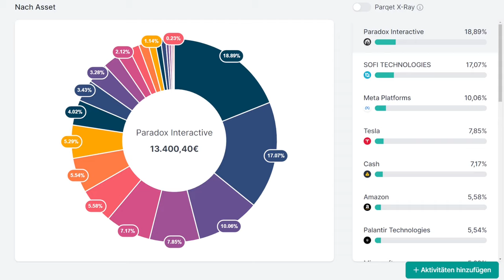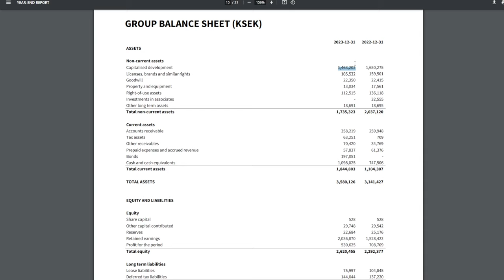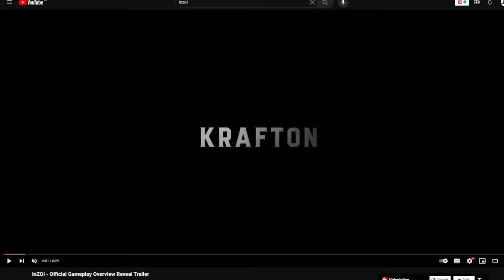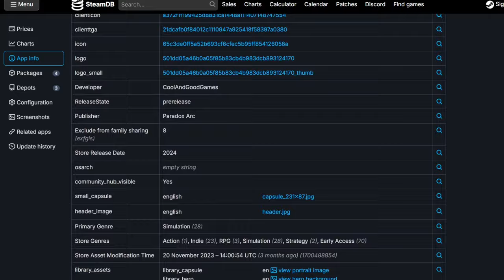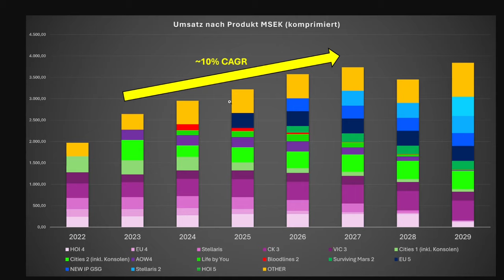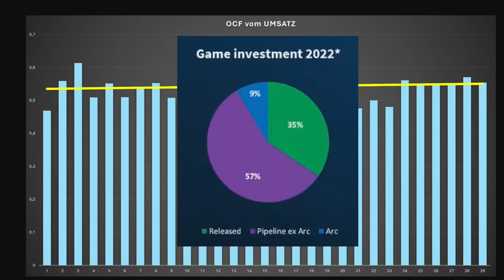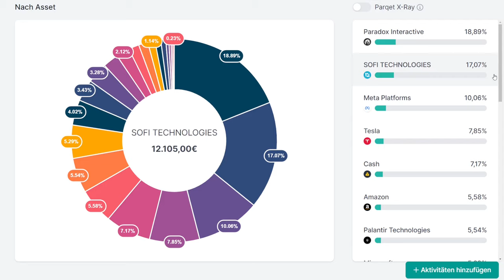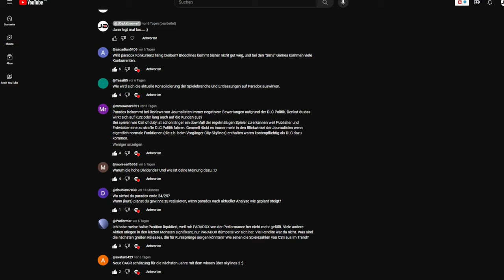MEGA UPDATE - Paradox Interactive Aktie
In diesem Video gibt es ein MEGA UPDATE zu meinem Investmentcase bei der Paradox Interactive Aktie

⚠️Teilnahmebedingungen für das Gewinnspiel im Februar:

Übersicht: Unter jedem Video das von mir im Februar veröffentlicht wird, wähle ich mit einem Zufallsgenerator einen Kommentar der In den Lospool kommt. Aus dem Loospool ziehe ich dann Anfang März entsprechend 3 Gewinner die jeweils 500€ erhalten. Es gelten zudem folgende Teilnahmebedinungen.

Veranstalter des Gewinnspiels ist:

Johann Dederer („JD's Aktienwelt“)
Stettener Str. 7
74586 Frankenhardt

Teilnehmen kann jeder, der:
- Mindestens 18 Jahre Alt ist und aus einem Land kommt in dem der Finanzen.net Zero Broker offiziell seine Produkte anbietet.
- Man muss unter diesem VIDEO (oder einem einem anderen Video das von mit im Februar veröffentlicht wird) mindestens einen Kommentar hinterlassen (der Kommentar muss den YouTube Community-Richtlinien entsprechen und nicht durch YouTube gelöscht worden sein)
- Mehrfachkommentare erhöhen die Gewinnchance NICHT.
- Verboten ist der Einsatz von Bots und Mehrfach-Registrierungen ein und des desselben Nutzer. Wird ein Verstoß hiergegen festgestellt (auch nachwirkend) erlischt der Gewinnanspruch für diese und sämtliche weiteren Gewinnspieldurchführungen.
- Um für die Gewinnspielauszahlung berechtigt zu sein muss man ein aktives Depot & Verrechnungskonto beim finanzen.net Zero Broker besitzen (man darf nicht gesperrt sein) Link zur Depoteröffnung: (*)
- Um für die Gewinnspielauszahlung Berechtigt zu sein muss mindestens eine Wertpapier-Transaktion vor der Gewinnspielauszahlung durchgeführt werden.

Verlost werden dreimal 500€. Die Gewinnausschüttung erfolgt als Cash-Gutschrift und ausschließlich auf ein Verrechnungskonto beim Finanzen.net Zero Broker.

Die Gewinner, die ich per Zufall auswähle, werden nach dem Gewinnspiel über die weiteren Schritte zur Einlösung des Gewinnes kontaktiert (Über die YouTube-Kommentarfunktion) und müssen sich darauf melden, um Ihren Gewinn zu erhalten. Ist eine Kontaktaufnahme innerhalb von 48 Stunden mit dem Gewinner nicht möglich, erfolgt eine neue zufallsorientierte Auswahl, der Gewinnanspruch verfällt bei nicht Reaktion nach diesen 48 Stunden.

Datenverarbeitung:
Zur Durchführung des Gewinnspiels wird ein absolutes Mindestmaß an Daten aufgenommen und verarbeitet.
Für die Ermittlung des Gewinners wird der YouTube Alias/YouTube Benutzername benötigt.
Zur Gewinnausschüttung werden zusätzlich: Vor- und Nachname, E-Mail sowie die IBAN des Verrechnungskontos beim Zero Broker benötigt. Vom Nutzer kann ein Screenshot als Nachweis einer Wertpapier-Transkation angefordert werden. Diese Daten sind notwendig, um eine Gewinnausschüttung durchführen zu können. Diese Daten können zudem bei rechtlichen Fragestellungen zur Gewinnspieldurchführung an Dritte weitergegeben werden. Nach erfolgreicher Gewinnspieldurchführung kann der YouTube Alias/YouTube Nutzername als Gewinner in einem separatem Kommentar oder YouTube Beitrag von mir ausgerufen werden.

Durch Teilnahme am Gewinnspiel stimmst du allen vorgenannten Punkten zu.